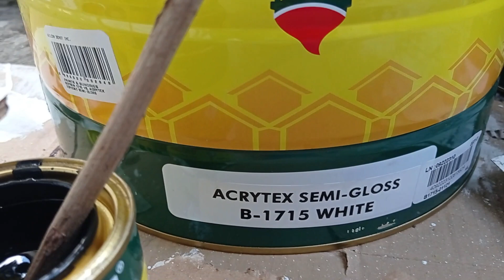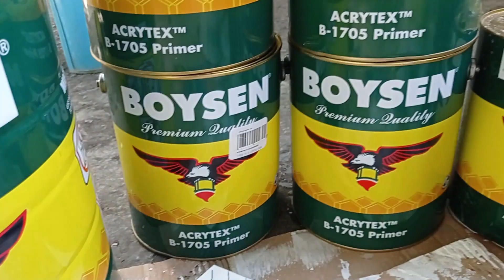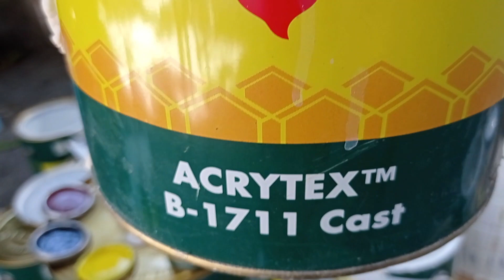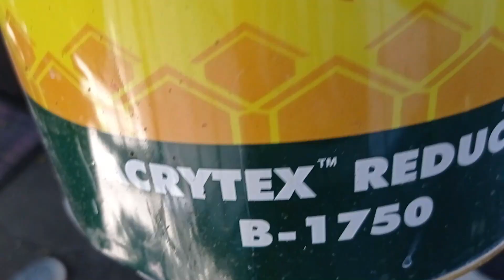COLOR MIXING EASY TUTORIAL